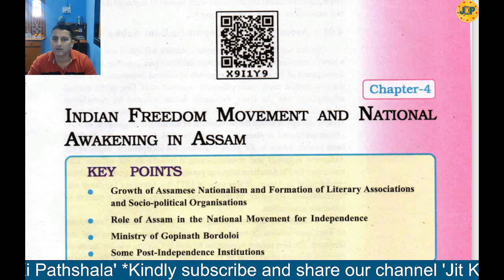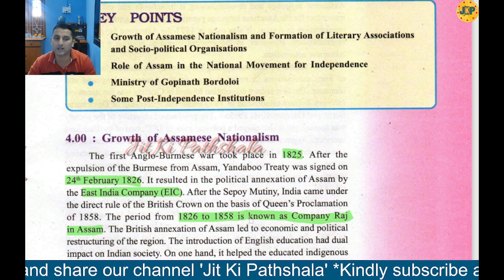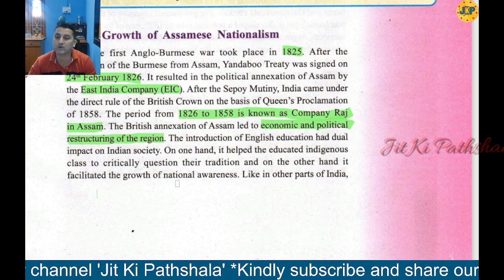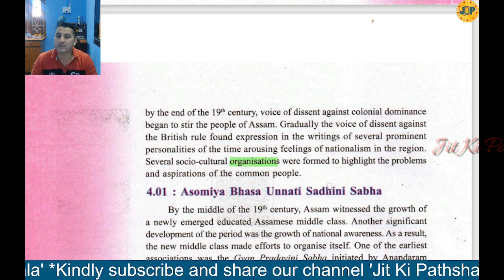growth of assamese nationalism | chapter 4| seba class 10 history chapter 4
***we cannot say that the information /notes given in this video can give you full marks. If you think, this can give you the marks,  you can write.
About this Video :  Explanation on 'Growth of Assamese Nationalism'